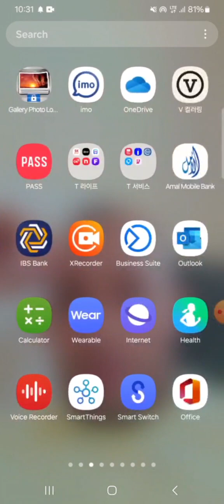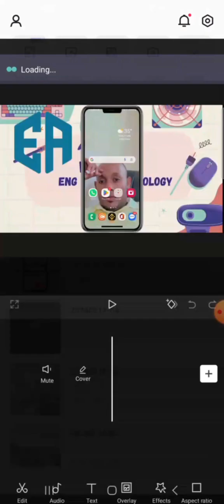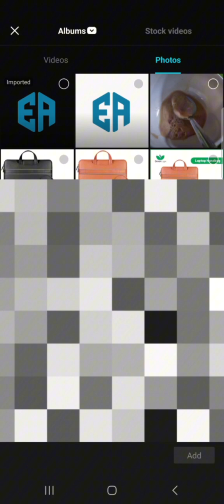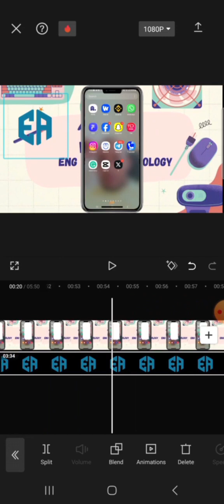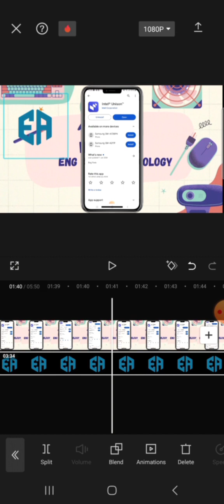Sidee Muuqaalka Logo Ama Watermark Loo Saaraa Capcut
CONNECT WITH ENG AMIIN TECHNOLOGY
Eng Amiin Technology  Instagram
Eng Mohamed Amiin  Facebook page
Eng Amiin Technology Telegram Channel
Moha.amiin.7 Tiktok